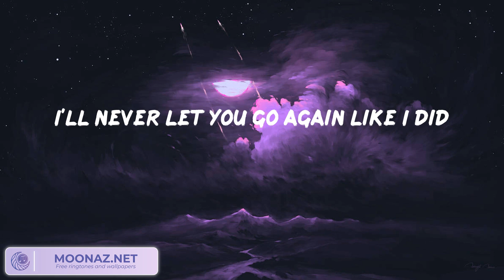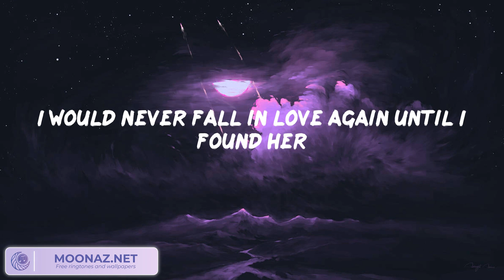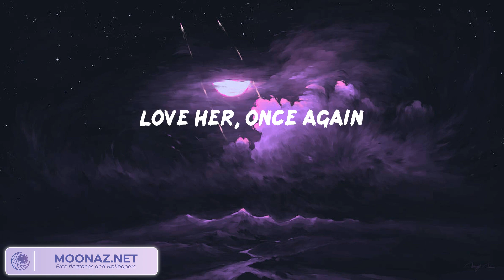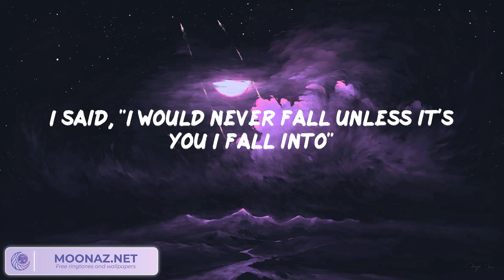Stephen Sanchez - Until I Found You (Lyrics)